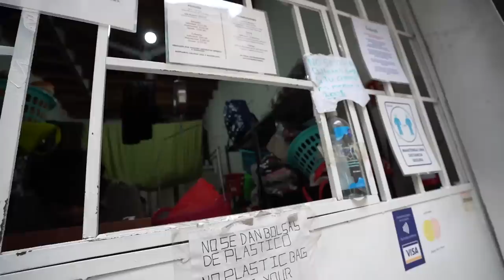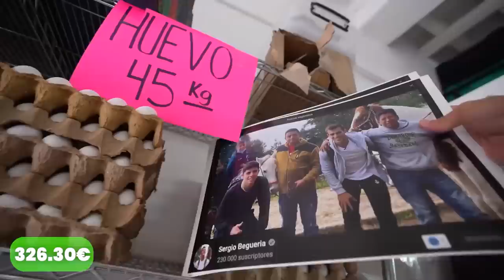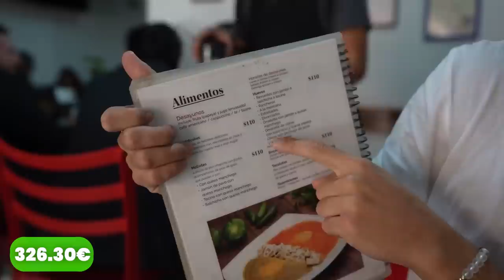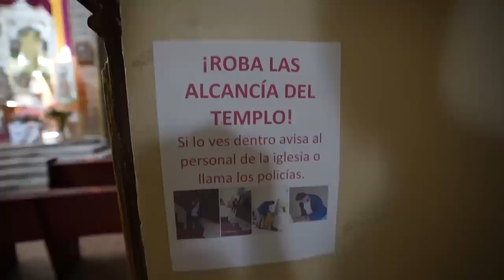Sobrevivo 30 Días con 0.01€ en México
📖¡Compra ya mi libro con Descuento + Regalo hasta el Viernes 20!👇🏽

Todos hemos pasado de largo cuando hemos visto un céntimo en el suelo. Esta serie te va a hacer recoger todos los que veas ;)

👊🏽 Te veo mañana con el siguiente día del reto.